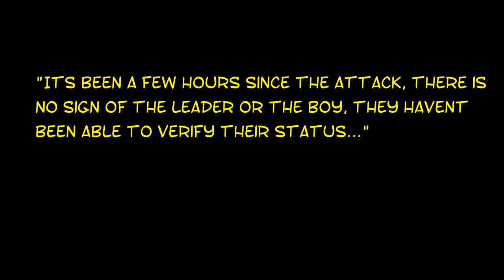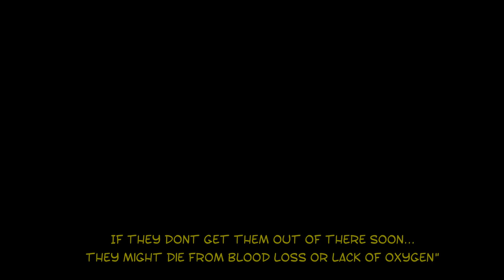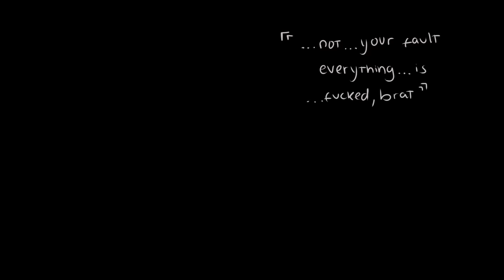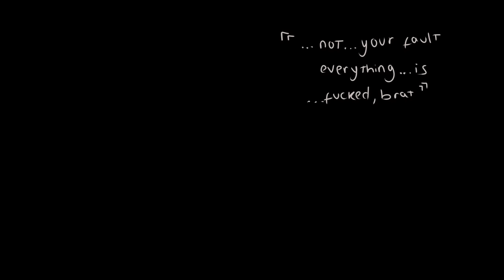The Apology (song) - [BNHA Animatic]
what can i say, i love redemption arcs, comfort and pain, my only regret is not having a consistent art style ᕕ( ᐛ )ᕗ
Song: The Apology Song from "The Book of Life"
-|EDIT:|-
Part1: You are here!
EDIT: AAAAA THANKS FOR THE 500K?? im glad this destroyed your heart like it did to mine while drawing it,,,
aAAAAA Thanks everyone for your support! I love reading your comments and i never thought this would get this much attention, thanks again!!!
some questions i would like to address:
 1."Why didn't they used their quirks?" the building was all debris at that point and with the villain attack still going, they both could pretty much died at that point, both of them were badly injured and even if they tried to decay/punch their way out nothing assured them they would even come out alive, not to mention the lack of oxygen, and while this a pretty simple explanation, in my defense this was made before de MLA arc and it was still pretty self indulgent even then.
2."If Shigaraki touched Izuku then why didn't he decayed" Never touched him with all 5 fingers, always had one lifted, even when he took him by the neck!
3. Not really a question but i think its worth saying this is pretty much and au scenario, probably somewhere a little bit after the overhaul arc i think but not really timeline complain if we are being serious
SHOUT OUTS TO SAM FOR BEING AND AMAZING BRO WHO PUSHED ME THROUGH THIS ANIMATIC!!
First time using after effects and i like it a lot?? i still have problems with timing but well, not bad. Sory for the intro,,, i had a more,, artistic one?? its just,,, gave up,,, haha
Anyways oh boi do blood loss, lack of oxygen and affection starvation does wonders for you and your mortal enemy, i guess when you have death at your doorstep, you realize that both of you are just some scared 16/20 years old
__φ(．．)
anyways, uhm follow me if you want!: